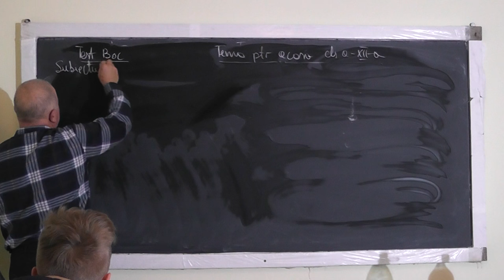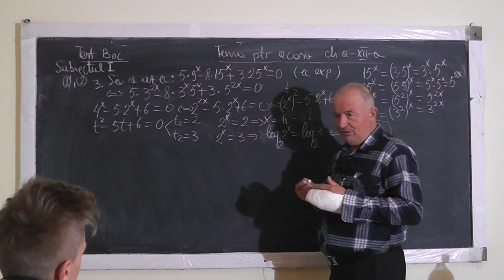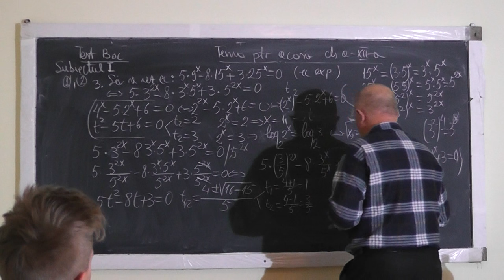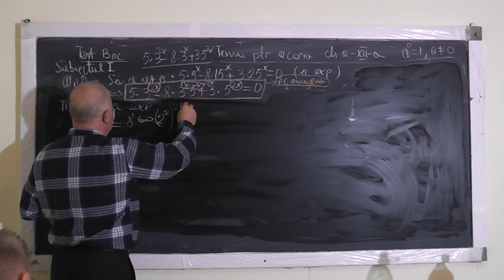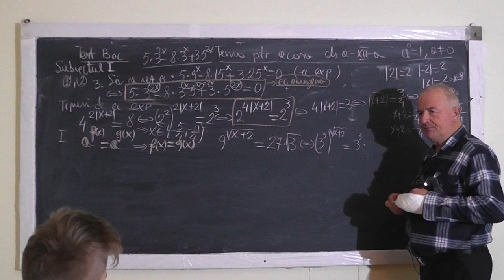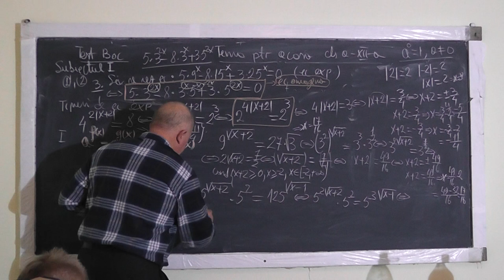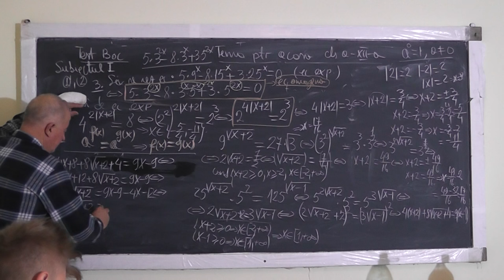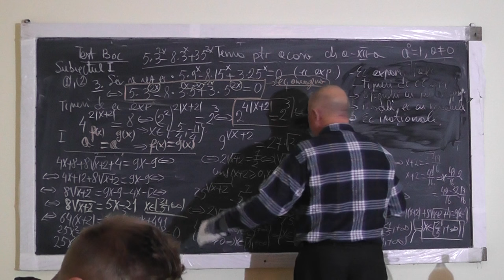Lectia 1141 - Ecuatii exponentiale Ecuatii cu modul Ecuatii irationale Operatii cu Puteri - Clasa 12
Aceste lectii sunt sustinute de voi si daca va sunt utile, as aprecia un Like, Share, Comment - In aceasta lectie de matematica pe care o puteti vedea in direct si pe ne ocupam de tema pentru acasa la clasa a XII-a si continuam varianta testului pentru Bacalaureat din Lectia 1133 Din cuprinsul acestei lectii: Ecuatii exponentiale, Tipuri de ecuatii exponentiale, Operatii cu Puteri, Ecuatii cu modul, Ecuatii irationale (algoritmul de rezolvare).